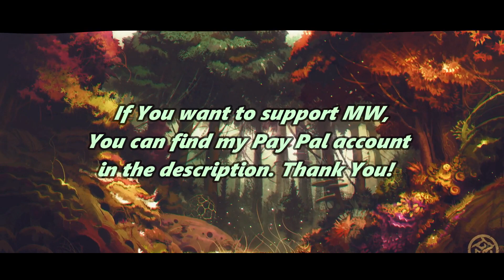MUSIC WALK ( By LGGB ) 19 - Feb - 2024